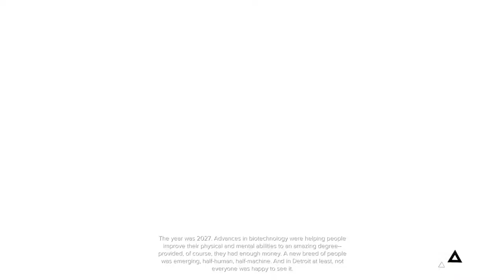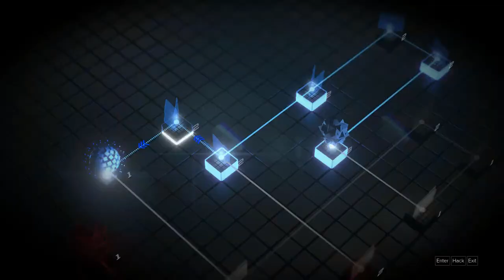Deus Ex: Mankind Divided Walkthrough Gameplay Part 1 - INTRO / PROLOGUE (DXMD)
DE: Mankind Divided Walkthrough Gameplay Part 1 - INTRO PROLOGUE (DXMD)
DE: Mankind Divided Walkthrough Gameplay Part 1 - INTRO
Deus Ex: Mankind Divided Walkthrough Gameplay Part 1
 PROLOGUE
Deus Ex: Mankind Divided Gameplay Part 1 - INTRO / PROLOGUE (DXMD)

Deus Ex: Mankind Divided (DXMD) Gameplay Walkthrough Part 1 includes a Review, for PS4 Pro, Xbox One X and PC. My Deus Ex: Mankind Divided Gameplay Walkthrough will feature the Full Game Story Campaign. This DXMD Gameplay Walkthrough will include a Review, all Missions, Quests, Bosses, New Gameplay, Armor, Weapons, Xbox One X, PS4 Pro, Single Player, Armor and Weapons and more until the Ending of the Single Player Story! Thanks Square Enix for DXMD!

The action of Mankind Divided starts in 2029, two years after the events presented in Human Revolution. After the infamous incident with biochips that made augmented people attack everyone on sight, societies divided into supporters and adversaries of augmentations. The former group started to be rounded up in ghettos, where crime flourishes and the police are used to abusing their authority. In the wide-spread atmosphere of social unrest, terrorist organizations, claiming to fight for the equal rights for augmented people, begin to emerge, as well.

Watch Recent Walkthrough:
"ASSASSIN'S CREED ORIGINS Walkthrough Gameplay Part 5 - CLEOPATRA (AC Origins)"